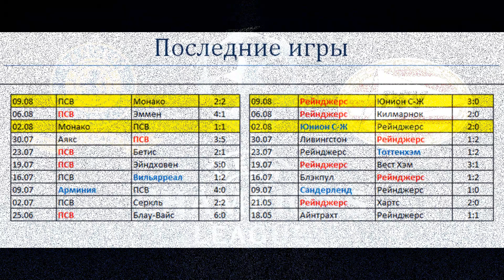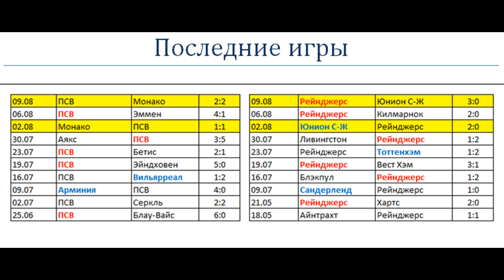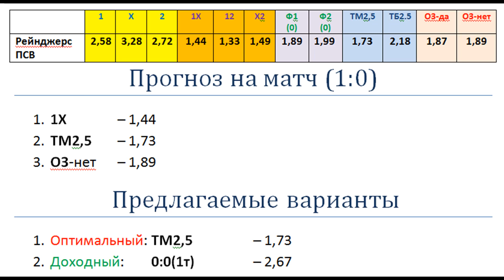Рейнджерс vs ПСВ Эйндховен, прогноз 16 августа (Лига Чемпионов)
Рейнджерс и ПСВ Эйндховен прошли своих соперников в предыдущем раунде квалификации не без удачи. За кого теперь будет играть фортуна? Если предположить, что на этот раз удача не будет сопутствовать ни одной из команд, логично ждать минимальной победы хозяев.